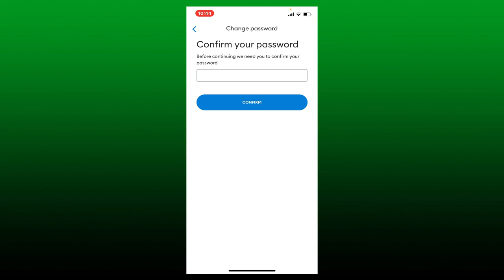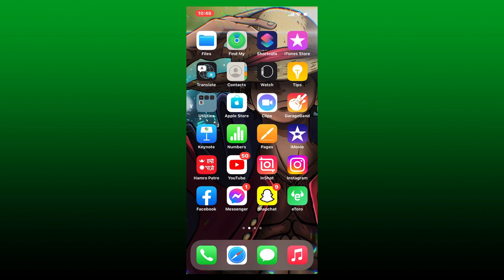How To Change MetaMask Wallet Password | Change Password of Your Metamask Account (2022)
In this video I am going to guide you How To Change MetaMask Wallet Password.

0:00 - Intro
0:17 - How To Change MetaMask Wallet Password
1:18 - Outro

Hey EveryOne!